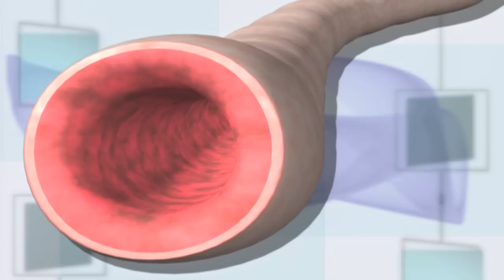Coping with Asthma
Asthma is a serious, sometimes life-threatening respiratory disease that affects the quality of life for millions of Americans. Asthma leads to 2 million emergency room visits and 5,000 deaths per year in the U.S. And although many cases of asthma go undiagnosed, health officials estimate that at least 20 million people in the U.S. have asthma, including 6.3 million children. Although there is no cure yet, it can be controlled through medical treatment and management of environmental "triggers". In this video, learn how to manage Asthma.